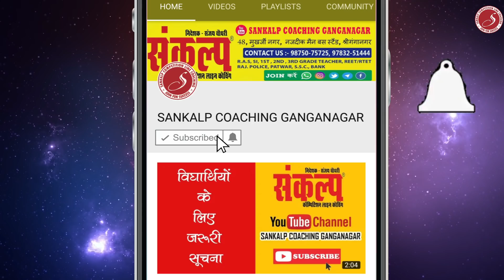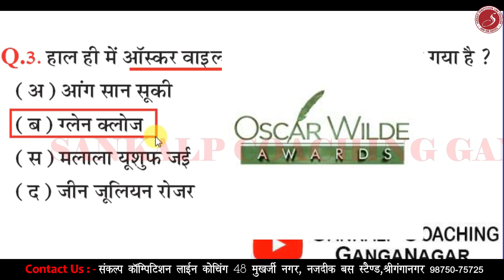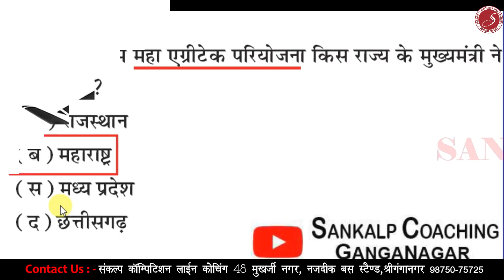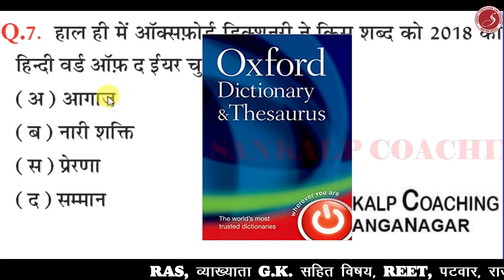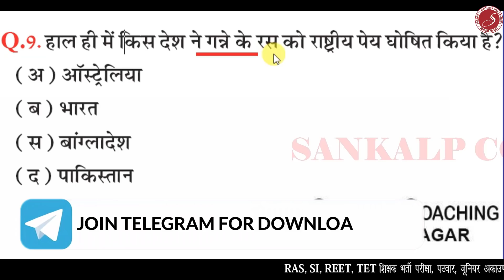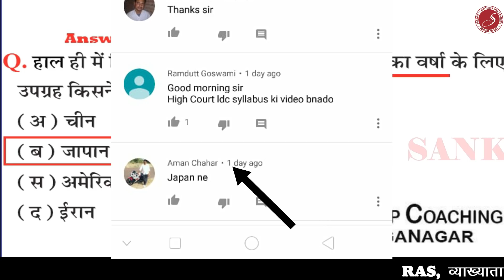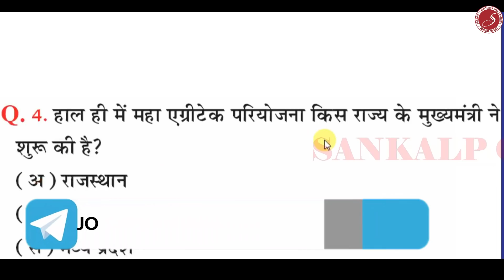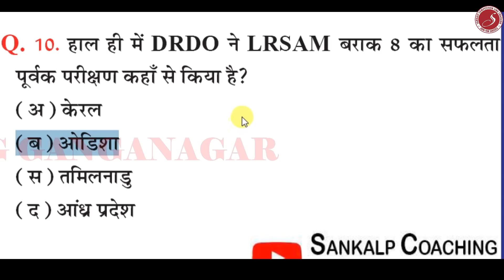25 March 2019 Current Affairs | Daily Current Affairs | Important current affairs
25 March 2019 Current Affairs | Daily Current Affairs | Important current affairs | Current Affairs

Address
48, मुखर्जी नगर,  नजदीक मैन बस स्टैंड, श्रीगंगानगर